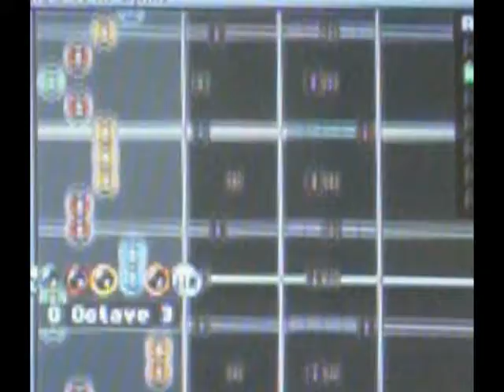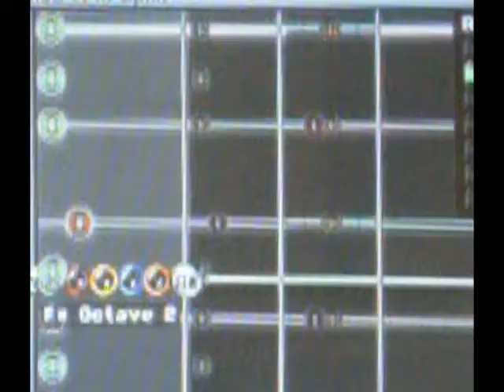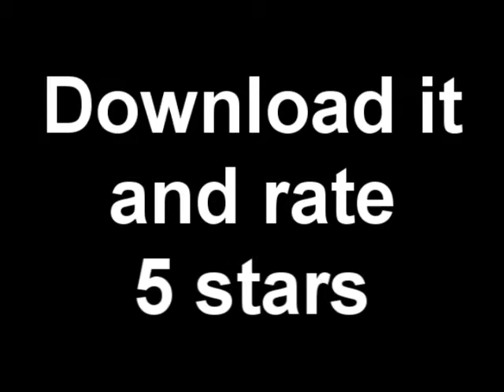GH:SH Custom Song - Cracked - All Tracks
Random.
It sounds cool to me.